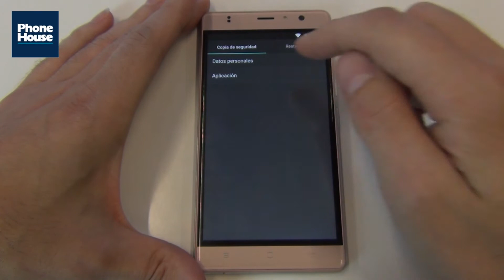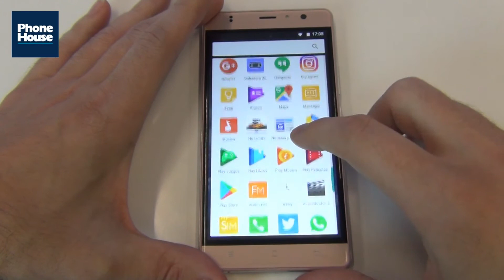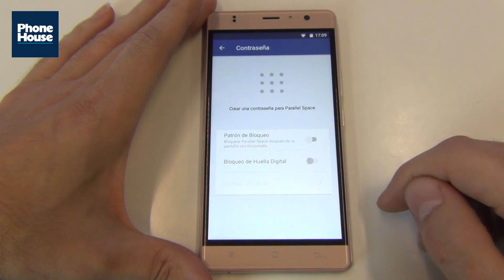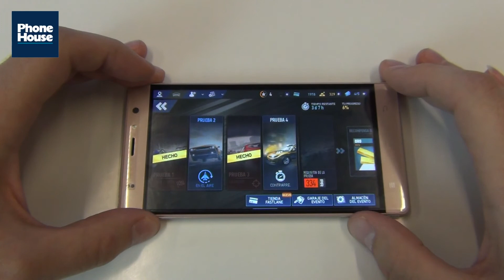Review Zopo Color F2 Español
Zopo lanza el modelo Color F2 para la gama de entrada. ¡Estás son sus características!